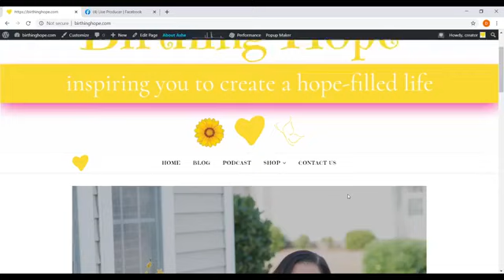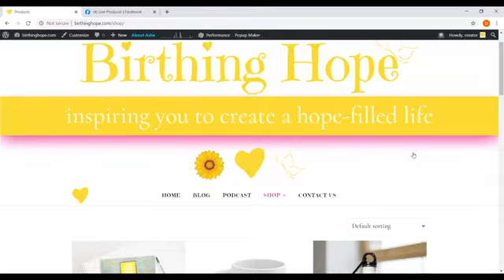Birthing Hope is Born!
Tune in as Donloyn LeDuff Gadson,--author, artist and creator of Birthing Hope--reveals the launch of the Birthing Hope website, The Birthing Hope Podcast and her upcoming book, "Catching Fireflies: a 7 Step Guide to Capturing Glimmers of Hope.